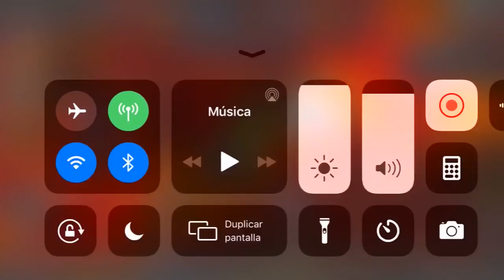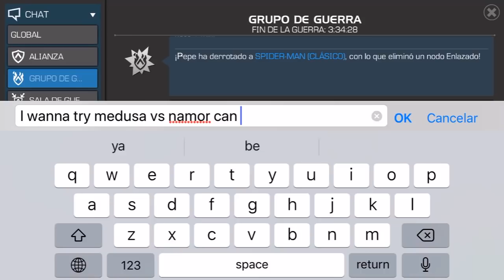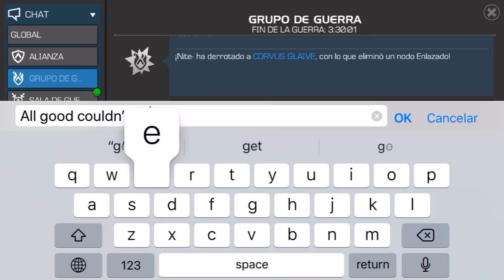Guerra de Alianzas: KenOB vs TMV1 | S10W02 | Marvel: Batalla de Superhéroes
Primera guerra usando al Namor 🤠🤠

KenOB vs TMV1